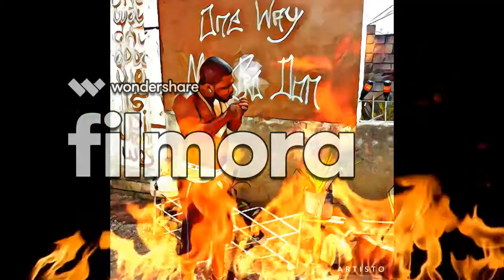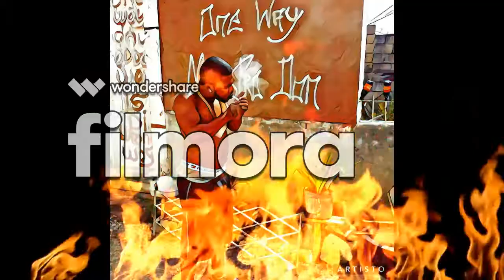Richie Ree - Go Fi Dem (Blakk Man Ssense Diss) Nov2016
Richie Ree - Go Fi Dem  (BlakkMan Ssense Diss) Nov2016